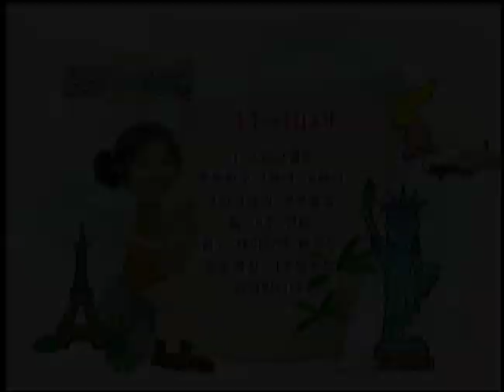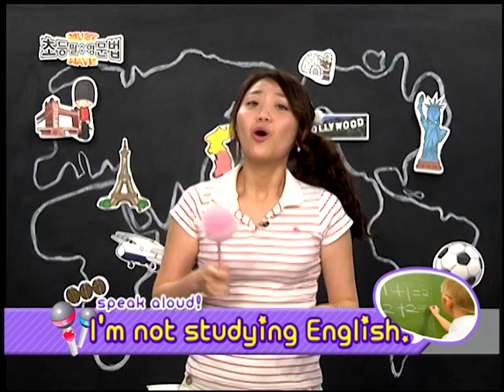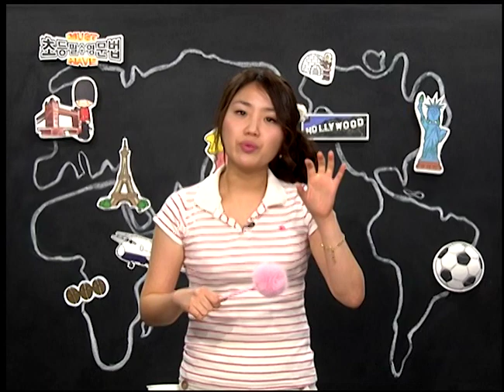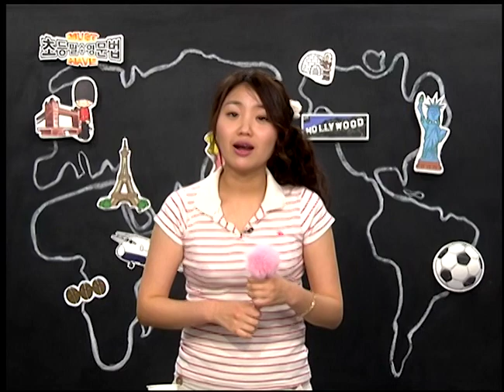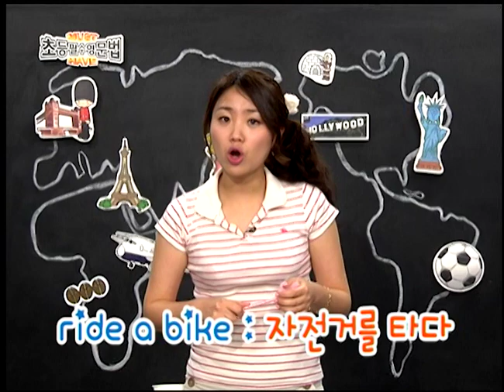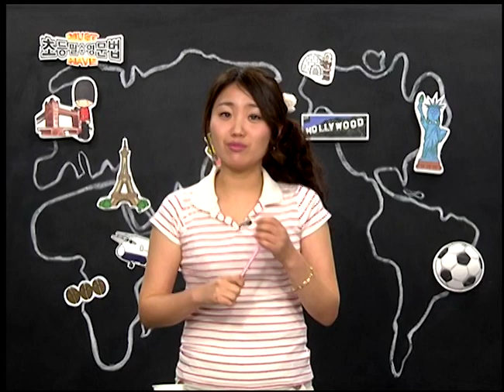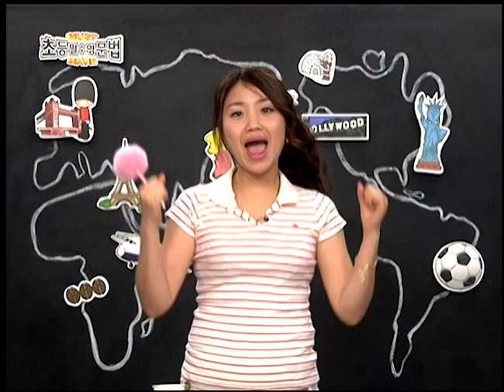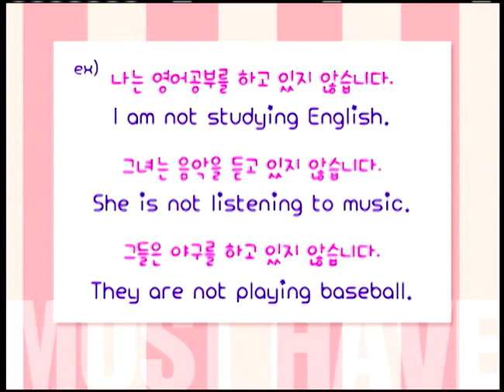현재진행형 부정문&의문문_Must Have 초등필수영문법 47회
# I'm not watching TV.(현재진행형 부정문&의문문)
현재 진행형의 부정문과 의문문에 대해서 쉽게 공부해보고 여러 예문들을 통해 현재 진행형에 대해 완벽하게 마스터 할 수 있어요!